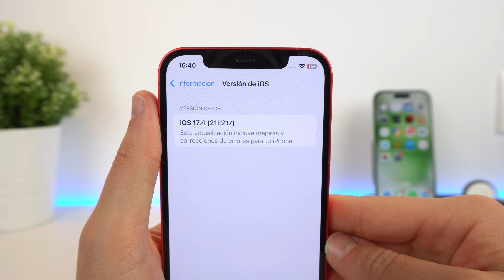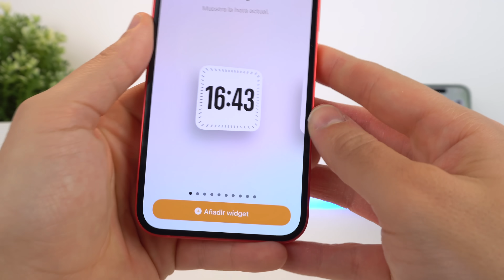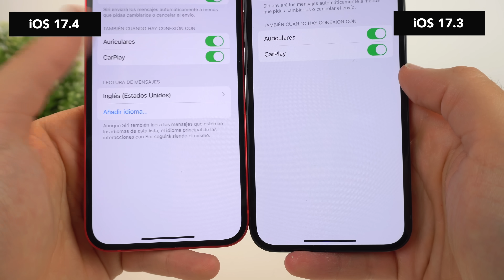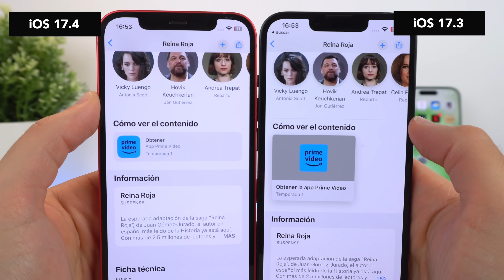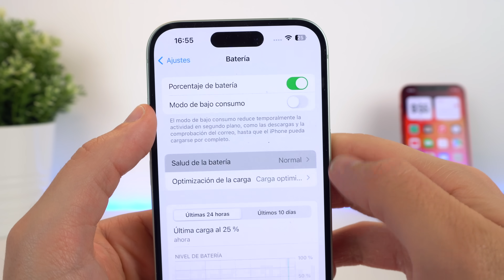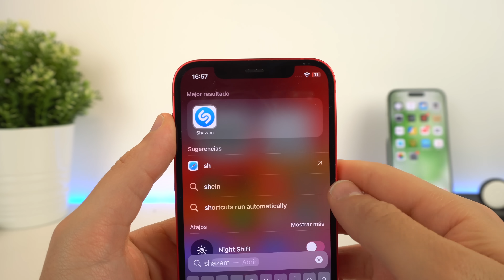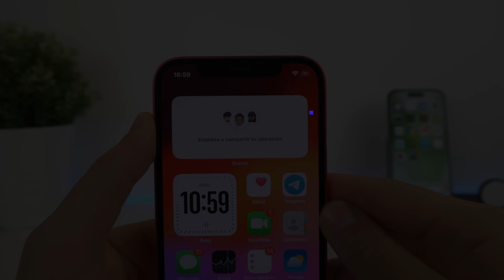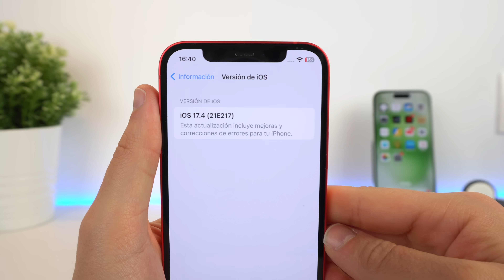iOS 17.4 SALE HOY, +40 NOVEDADES y nuevos EMOJIS 🔥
iOS 17.4 con todas sus novedades, nuevos emojis y todos los detalles de esta actualización para iPhone que está disponible ahora. Cosas nuevas en podcast, Apple Music y la nueva regulación de la App Store en la Unión Europea. Te explico todos los detalles de esta situación.

🎬 LÍNEA DE TIEMPO:

00:00 - iOS 17.4 ya disponible
00:36 - Más actualizaciones
00:58 - Nuevos emojis
01:34 - Nuevo diseño de "hello"
01:47 - Nuevo Widget
02:11 - Podcasts
02:57 - App Store
03:52 - Mensajes
04:14 - Seguridad
04:36 - Apple Music
05:23 - Apple TV
06:07 - Archivos
06:22 - Batería
07:15 - Reacciones
07:29 - Llamadas
07:48 - Llaves de acceso
08:03 - Shazam cambios
08:18 - Mensajes cambio
08:37 - Apple Carplay
08:51 - Apps de juegos para todos
09:12 - Regulación de la Unión Europea y App Store
10:13 - Corrección de errores
10:42 - Rendimiento vs iOS 17.3
11:06 - Conclusión